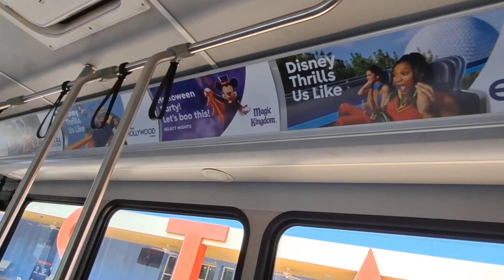Disney Bus Ride From All-Star Music Resort to Disney Springs | 4K | 2023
Walt Disney World® Bus Service
Guest Service in multiple Walt Disney World® Resort locations
Relax and enjoy the ride with complimentary, air-conditioned bus service throughout Walt Disney World Resort.
Let Us Do the Driving
Save time, money and the hassle of driving and parking. Almost anywhere you want to go at Walt Disney World Resort is conveniently accessible by our buses, which run continuously.
Getting to Disney Theme Parks and Disney Springs from a Disney Resort Hotel

Bus service between Disney Resort hotels and Disney Springs is available during Disney Springs operating hours—and ends one hour after closing.
Bus service between Disney Resort hotels and Disney theme parks begins 45 minutes prior to opening and ends one hour after closing.
Getting to Disney’s Blizzard Beach Water Park from a Disney Resort Hotel
Bus service is available to Disney’s Blizzard Beach Water Park directly from Disney's All-Star Movies Resort and Disney's Coronado Springs Resort.
From all other Disney Resort hotels, please take the bus to Disney’s Animal Kingdom park and then transfer to the bus to Disney’s Blizzard Beach Water Park.
Bus service to Disney’s Blizzard Beach Water Park begins 45 minutes prior to water park opening.
Bus service from Disney’s Blizzard Beach Water Park to Disney's All-Star Movies Resort and Disney's Coronado Springs Resort ends one hour after water park closing.
Disney's Typhoon Lagoon Water Park remains closed at this time.

Connect with Mart Dizney of the Country Bear Tours Here:
If you'd like to help us by supporting our channel, you are more than welcome to 👍
and here is how you can help:

Our mission on YouTube is to film all aspects of Walt Disney World from the rides, restaurants, resorts and even Disney area loop music. Understand that all area loop's are  owned by the Walt Disney Company and we make no revenue from re-posting them.